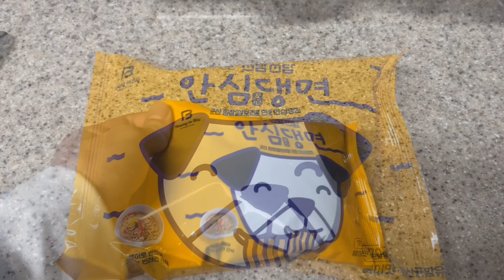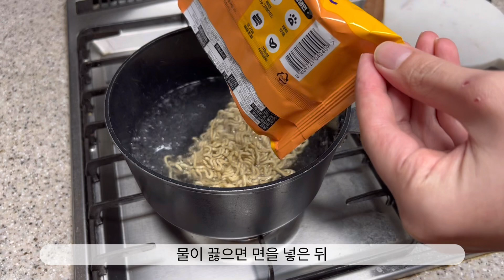라면먹는 사모예드 (feat.면치기)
라면이 땡겨서 먹고 있는데 애처롭게 쳐다보는 은동이에게도 라면을 끓여줬어요.
처음 먹는 음식인데 은동이가 잘먹어서 뿌듯했습니다.
은동이 먹방을 보니 또 라면이 땡기네요, 그럼 라면 먹으러 가보겠습니다.

💛사모예드 은동이의 사랑스러운 일상, 대형견과 함께 할 수 있는 공간들을 소개해 드릴게요.
은동스타그램 : i_am.eundong